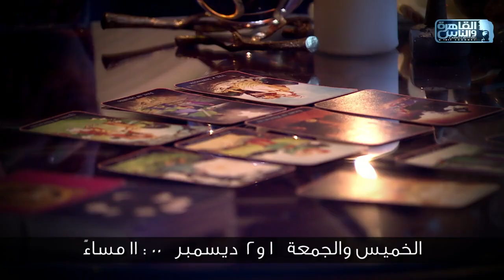الاعلامي الكبير جورج قرداحي ضيف الاعلامية اسما ابراهيم في حلقة خاصة جدا من برنامج حبر سري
الاعلامي الكبير جورج_قرداحي ضيف الاعلامية اسما_ابراهيم في حلقة خاصة جدا من برنامج حبر_سري الخميس والجمعة 1-2 ديسمبر الساعة 11مساء على